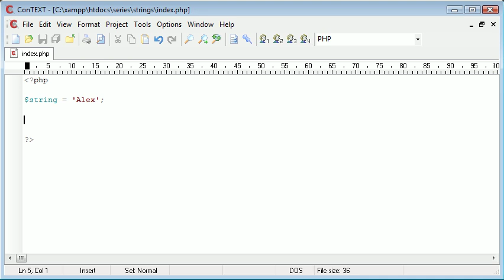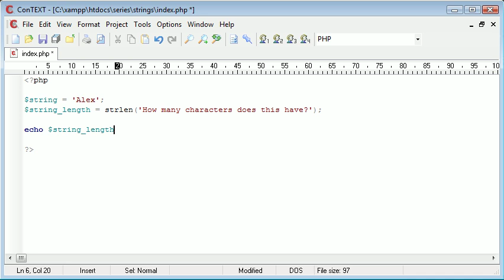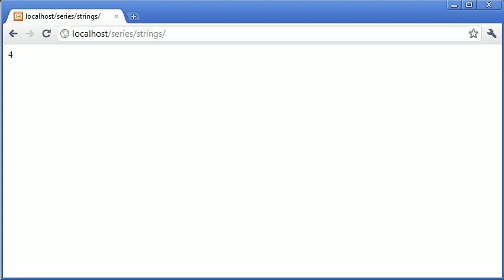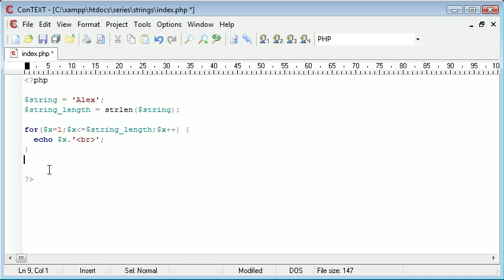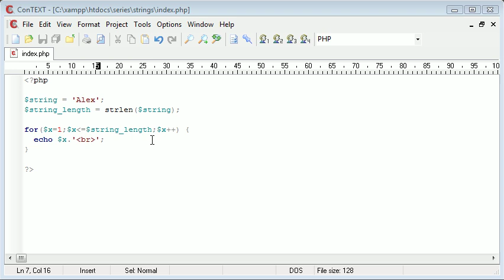Beginner PHP Tutorial - 46 - String Functions: String Length